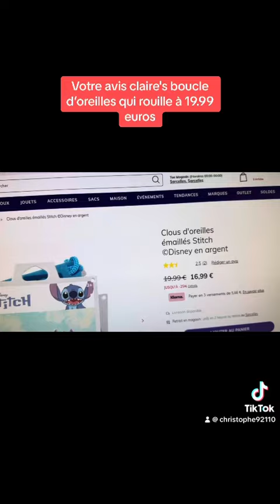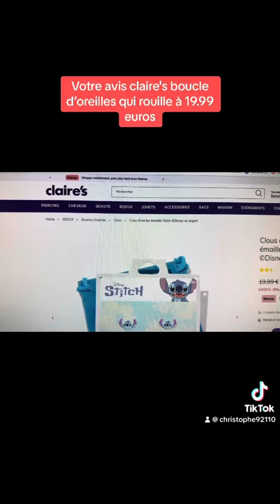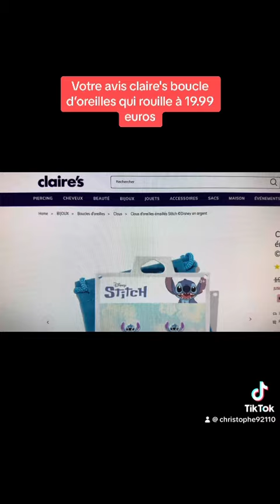Votre avis claire's boucle d’oreilles qui rouille à 19.99 euros de sarcelles